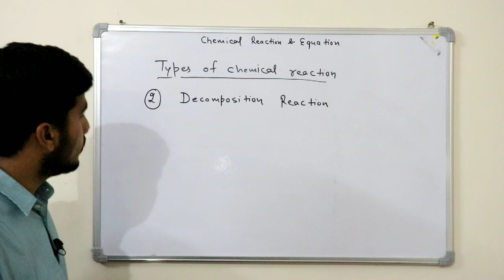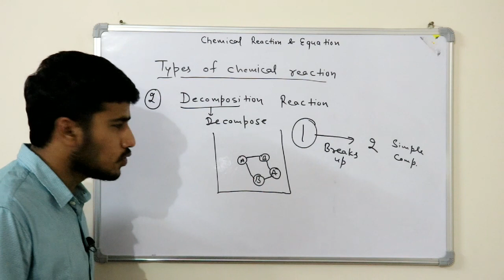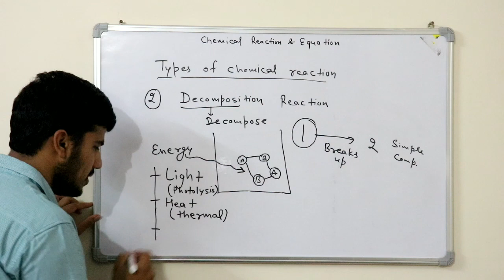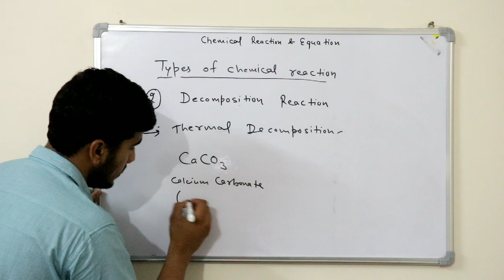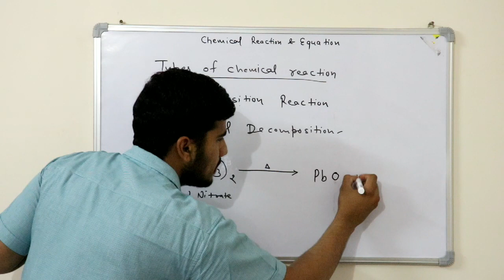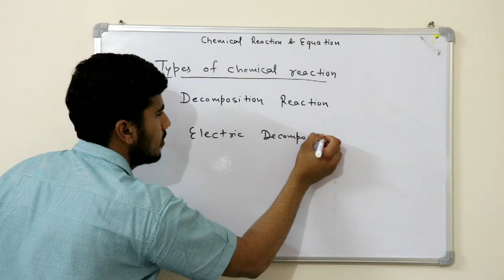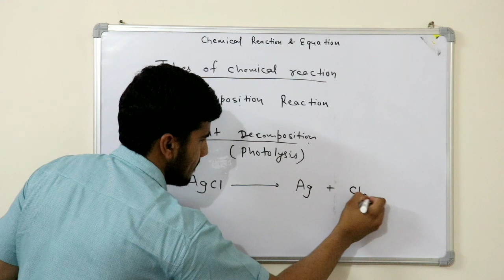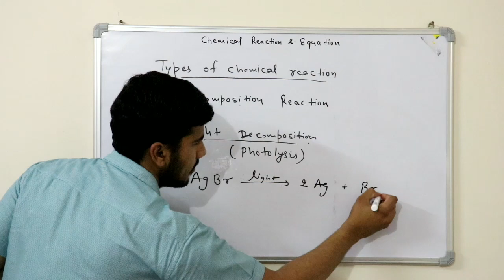Chemical reaction & equation I types of chemical reaction- decomposition I Class-10 I CBSE I Science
Learn basics of decomposition reactions through this video...